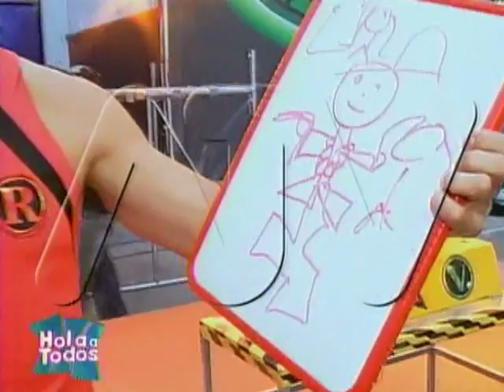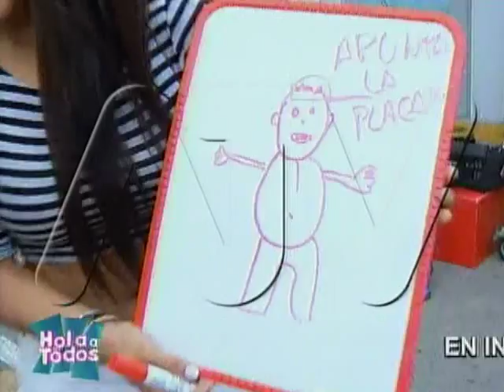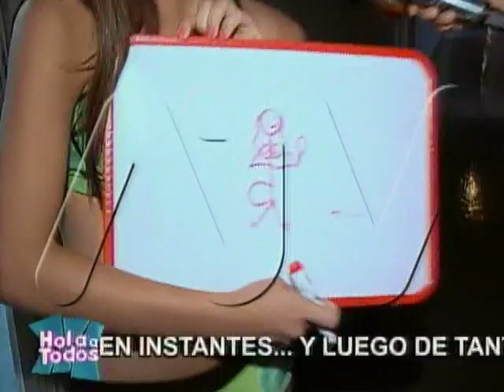HOLA A TODOS: Los combatientes dibujan a los figuretis